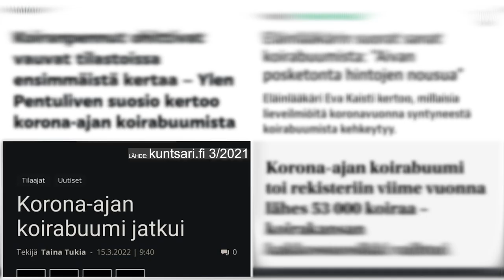Korona ja koirabuumi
Koronaviruspandemian vuoksi ihmisten kotonaolo lisääntyi pakottavista syistä. Monet päättivät hankkia koiran lemmikiksi elämää rikastuttamaan.

Tanja Nejmaoui omistaa Aryatan's kennelin. Miten korona-ajan koirabuumi on vaikuttanut hänen kääpiöpinseri-kenneliin? Pieni suloinen pentu kasvaa ja vaatii hoitoa koko sen elinajan, jopa yli kymmenen vuoden ajan. Mitä perusasioita koiran hoitamisessa on tärkeä tietää?

Täyspitkä ohjelma löytyy Kuurojen Videon kanavalta ja sen katsomiseen tarvitset maksusitoumuksen hyvinvointialueeltasi. Lisätiedot ja ohjeet ohjelmapalvelun anomiseksi